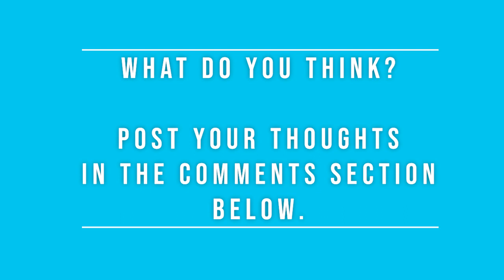How Good is Your Cheese? - Pete Machalek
So many of us hold ourselves back because we have questions or concerns about how we might sound to others. In today's post, Pete offers some thoughts about how we can stop doing that, and giving ourselves full permission to share our beliefs and convictions.